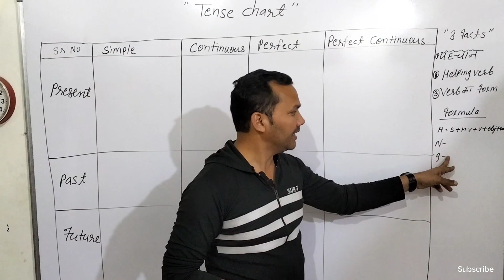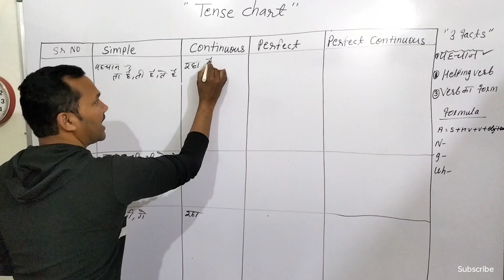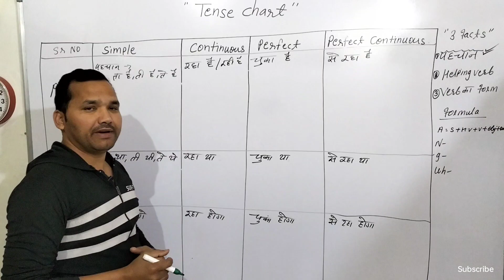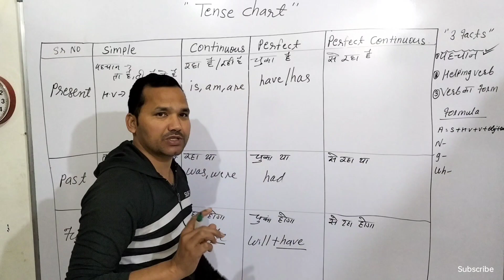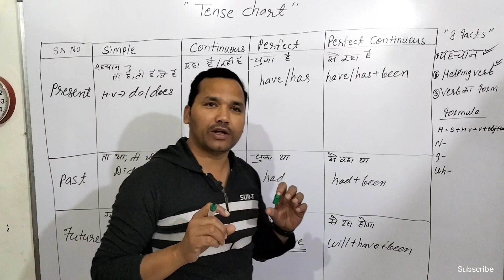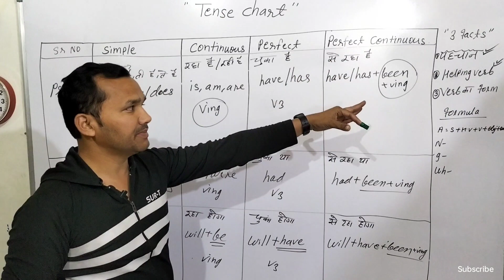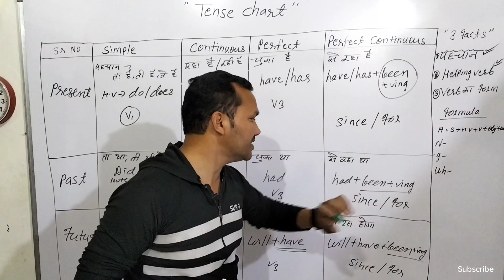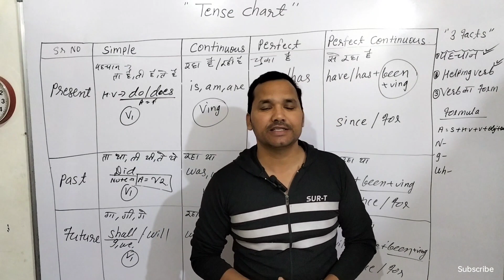Tense chart with example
we are going to read tense
tenses all